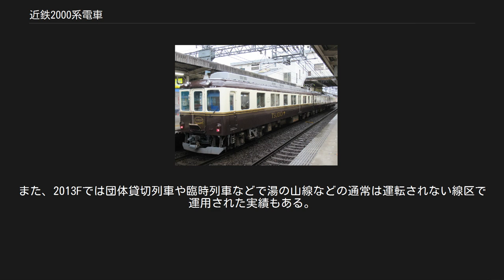近鉄2000系電車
近鉄2000系電車（きんてつ2000けいでんしゃ）とは、近畿日本鉄道（近鉄）が保有する電車（一般車両）である。
 本稿では2000系2013Fを改造した観光用列車の2013系電車（つどい）についても紹介する。
 名古屋線に残っていた旧性能車の代替として1978年から1979年にかけて3両編成12本が製造された。
2800系に準じた車体の冷房車であるが、主電動機と一部の台車については廃車となった特急車10100系「ビスタII世」より流用された。
 1C8M制御・MT比2M1Tによる3両編成で、1978年3月31日に2001F・2003F、1979年3月15日に2005F - 2013F、1979年9月18日に2015F - 2023Fの3次に渡って製造された。
電算記号はXT（XT01 - XT12）。
 当初から冷房装置を搭載して製造されたため、車体は同時期に製造されていた2800系2815F以降と同一である。
 なお、2000形という形式番号は過去に1930年製の参急デニ2000形、次に1948年製の大阪線用・運輸省規格型20m3扉車で使用されており、本系列は3代目ということになる[* 1]。
 主電動機は10100系特急車の廃車発生品を出力増強（125kW→132kW）の上で流用している一方で、主制御器は1C8M制御の日立製作所MMC-HTB-20E型が新製されモ2000形奇数車（M車）に搭載。
集電装置はモ2000形奇数車に2基搭載されたが、1979年の増備車両は新造品の下枠交差形に変更された[* 2]。
 空気圧縮機はク2100形、補助電源の電動発電機はモ2000形奇数車に搭載した。
空気圧縮機はHS-10をTc車に2台、電動発電機はMc車に出力120kVAの三菱製MG-130Sを搭載する。
 台車は流用品、新造品を問わずにいずれも近畿車輛製の空気ばね台車であるが、2001F・2003Fでは10100系が装着したベローズ式のKD-41J・KD-41K・KD-41Lが最小限の改造と整備の上でそのまま流用、2005F以降では制御車のみKD-41Jが流用され、電動車は新設計の車体直結ダイヤフラム式KD-85が新造された。
後年、2005F以降の制御車の台車は奈良線の廃車発生品のKD-64Aに交換された。
 性能面や制動方式は2470系や2680系と同一で、全車名古屋線用として製造されたが、大阪線運用を考慮して製造時から抑速ブレーキを備える。
このため、一部編成は当初大阪線所属の3両編成形式の冷房改造による車両不足の代走として大阪線で運用されたこともあった。
 ク2100形のトイレ設置 1989年に大阪線系統での急行運用を考慮して2013Fにク2100形のトイレ設置が行われた。
 車体更新・ワンマン対応改造 1996年から1999年にかけて全編成に車体側面の方向幕設置を中心とする車体更新、2005F - 2011F・2015F - 2023Fに乗務員室仕切り窓の小型化と乗務員室仕切り扉のガラス交換を中心とするワンマン運転対応改造が行われた。
なお、ワンマン表示については専用の方向幕で対応しているが、2007年には、2021F・2023Fにワンマン機器統一工事が行われ、通常の方向幕を併用した電光表示器が追設された。
 車体連結部の転落防止幌設置 2007年から2013年にかけて全編成に車体連結部の転落防止幌設置が行われた。
 2013系「つどい」への転用 2013年に本系列で唯一ク2100形にトイレが設置された2013Fが後述の2013系「つどい」に改造された。
 B更新 2014年から2回目の車体更新（B更新）が開始され、2019年4月現在、2005F - 2011F・2015F・2019F・2021Fが更新を完了している。
内容はいずれも車体外装材の交換とク2100形連結側車端部の車椅子スペース整備であるが、車内の内装デザインは2014年のB更新車のみ2800系2816FまでのB更新車と同一で、2017年以降のB更新車は2610系2627F・2800系2817FB更新車に準じた新仕様の内装デザインに変更されている。
 2019年4月現在、本系列の除籍車両は発生しておらず、11編成33両が富吉検車区に配置されている。
 2104F シー・ティー・ワイのラッピング 2109F 名泗コンサルタントのラッピング（のちにラッピング撤去） 2108F 名泗コンサルタントのラッピング 2111F シー・ティー...